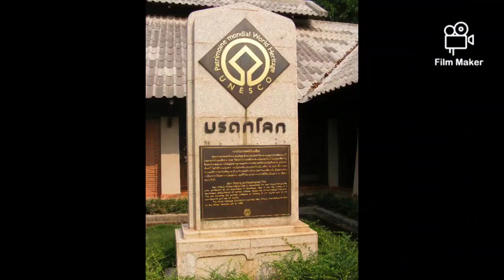EVS Assignment Submitted by Siddhesh Bandre: UNESCO World Heritage Sites of Thailand 🇹🇭